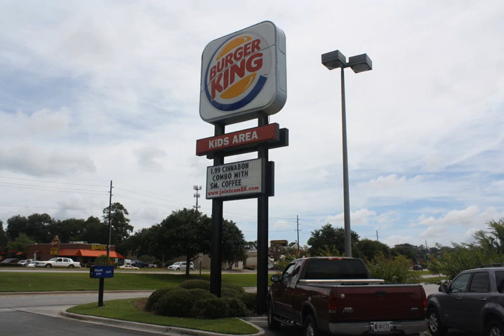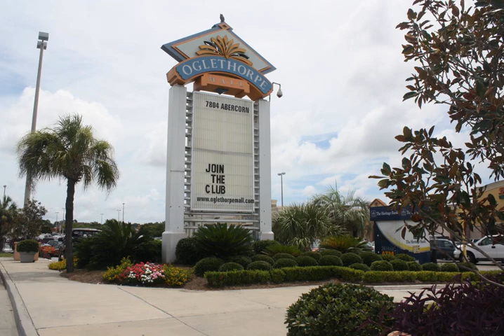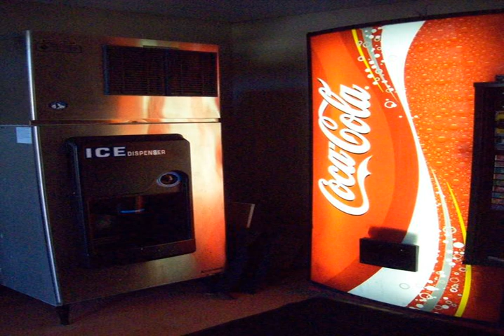Gateway Inn Savannah - Savannah (Georgia) - United States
Gateway Inn Savannah hotel city: Savannah (Georgia) - Country: United States

Address: 11520 Abercorn Street; zip code: GA 31419

Located 7 miles from Hunter Army Airfield, this motel features free Wi-Fi and parking for all guests. Historic Savannah city centre is less than 20 minutes' drive away.

 -- Situé à 11,2 km de l'aéroport Hunter Army Airfield, le motel Gateway Inn Savannah met gratuitement à votre disposition une connexion Wi-Fi et un parking. Le centre historique de Savannah est accessible en moins de 20 minutes de route.

 -- Este motel está ubicado a 11,2 km del aeródromo militar de Hunter y a menos de 20 minutos en coche del histórico centro de Savannah. Ofrece conexión Wi-Fi y aparcamiento gratuitos.

 -- Gut 11 km vom Hunter Army Airfield entfernt, bietet Ihnen dieses Motel kostenfreies WLAN und Parkplätze. Das historische Stadtzentrum von Savannah ist weniger als 20 Autominuten entfernt.

 -- Situato a 11,2 km dalla base aeronautica di Hunter, questo motel offre gratuitamente la connessione WiFi e il parcheggio. Il centro della storica città di Savannah è raggiungibile in auto in meno di 20 minuti.

 -- 这家汽车旅馆距离亨特陆军机场（Hunter Army Airfield）7英里（11.2公里），为所有客人提供免费无线网络连接和停车场，距离历史悠久的萨凡纳（Savannah）市中心有不到20分钟的车程。  Gateway Inn Savannah汽车旅馆的所有客房均配有32英寸的平面电视、小冰箱、连接浴室和空调。  Savannah Gateway Inn汽车旅馆的客人可以使用自动售货机以及传真和影印服务。为了向客人提供更多便利，汽车旅馆设有24小时服务的前台。 ...

 -- К услугам гостей этого мотеля, расположенного в 11 км от военного аэродрома Хантер Арми Эйрфилд, бесплатный WiFi и гостевая парковка. До исторического центра города Саванна можно доехать меньше чем за 20 минут.

 -- يقع هذا الموتيل على بعد 11.2 كم من هنتر آرمي ايرفيلد ويوفر خدمة الواي فاي المجانية ومواقف للسيارات لجميع الضيوف. يقع وسط مدينة سافانا التاريخية على بعد أقل من 20 دقيقة بالسيارة.